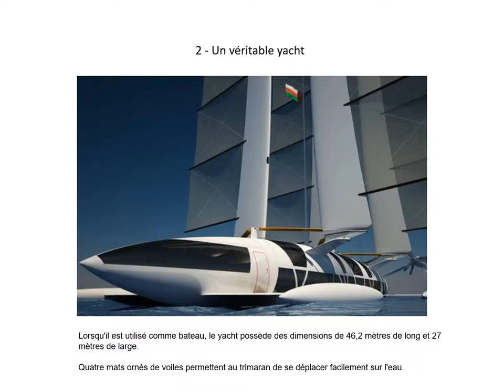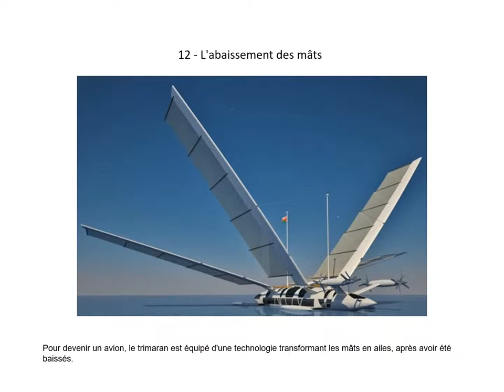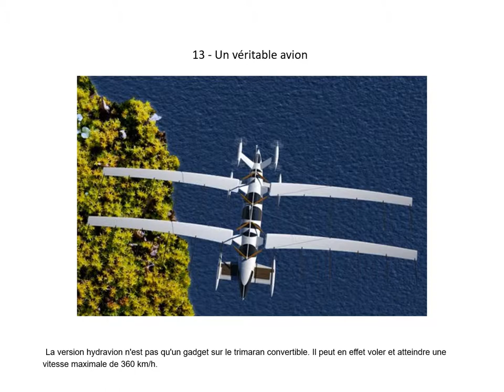Un Yacht Volant